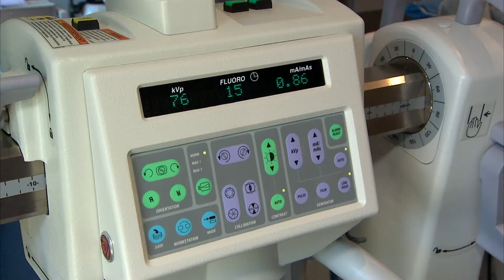Marc Filiatrault - Ambassadeur du 50e anniversaire du CSTJ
Diplômé en Sciences de la nature (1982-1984) au Cégep de Saint-Jérôme, Marc Filiatrault est un physiatre, une sommité reconnue dans son domaine ! Il est le premier à avoir effectué certaines procédures intradiscales au Canada et est professeur adjoint de clinique au département de médecine de l’Université de Montréal. M. Filiatrault est également l'ancien président de l’Association des physiatres du Québec (2012 à 2018) et un ancien Cheminot  !